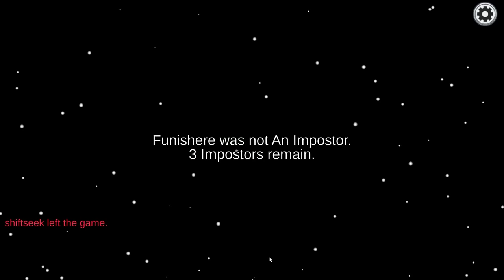Among Us but the Impostor is Scientist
So the Impostor on Among Us is Scientist!

SKR